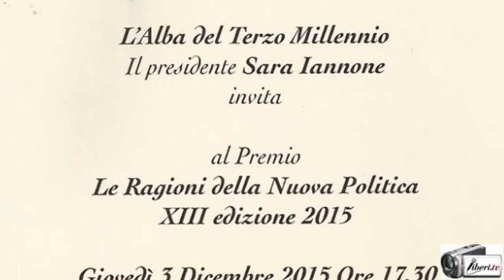Rosanna Vaudetti - Premio "Le Ragioni della Nuova Politica" edizione 2015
Registrazione effettuata da liberi.tv il 3/12/2015 a Roma nella Sala Vanvitelli dell'Avvocatura Generale dello Stato.

Edizione 2015 del premio - Le Ragioni della Nuova Politica organizzato dall'associazione L'Alba del Terzo Millennio.

Intervista di CAMILLA NATA a ROSANNA VAUDETTI, già annunciatrice RAI.